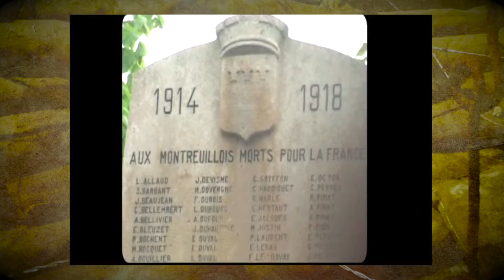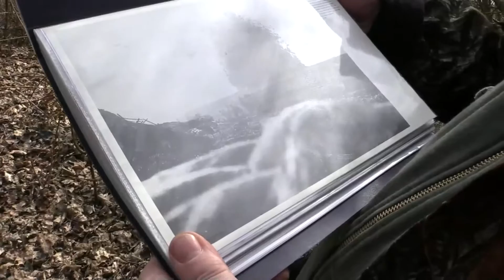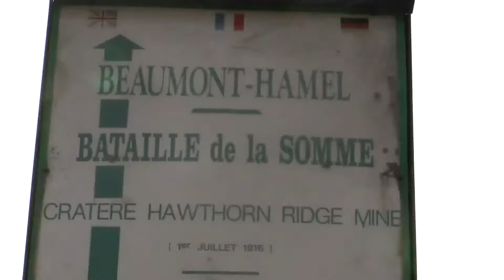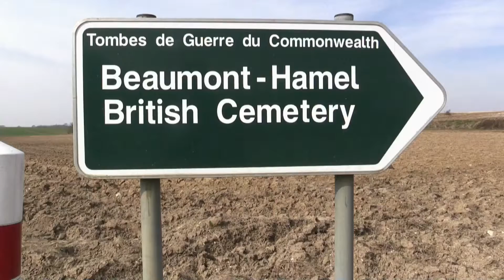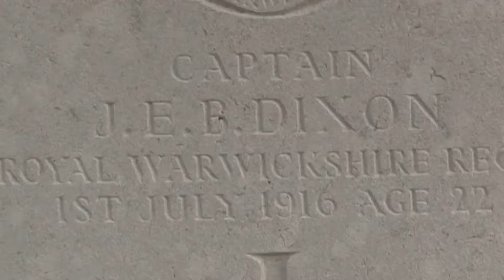Somme 100 programme 3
We visit the area where the Battle of the Somme took place- Hawthorn Ridge, High Wood, Arras, with WWI enthusiasts Terry Carter and Dave Vaux and cemeteries near Beaumont Hamel. There is an interview with Professor Stephen Badsey, Professor of Conflict Studies at Wolverhampton University who assess the success of the battle and General Haig.